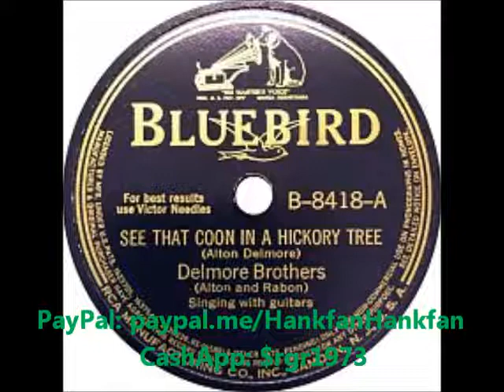See That Coon in a Hickory Tree ~ The Delmore Brothers (1940)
Artist
Label BluebirdRecords RCA B-8418
Flip-side: “Back to Birmingham”
Year: #1940
Composer(s)
Genre